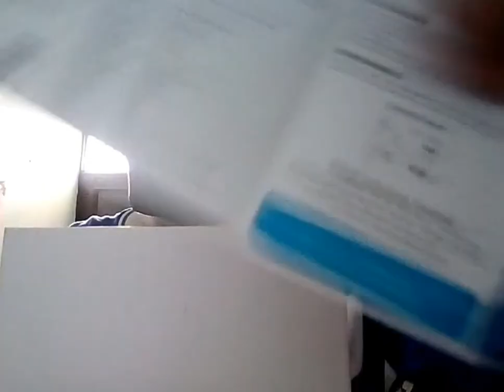Foxin speaker unboxing